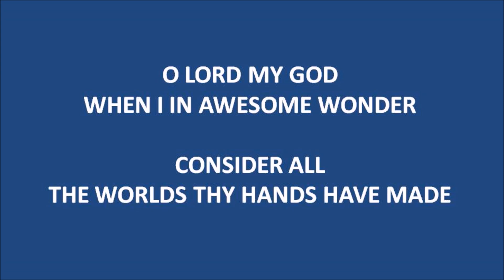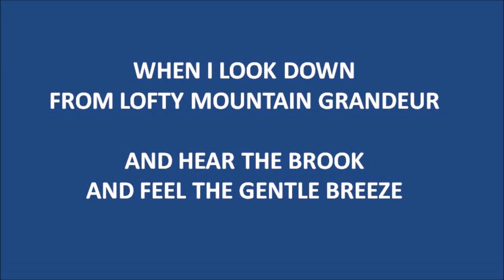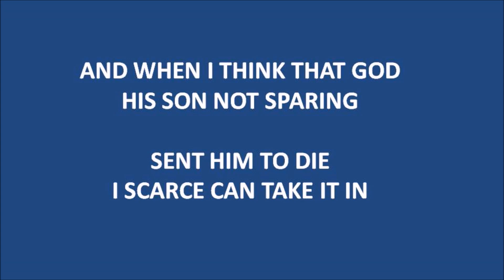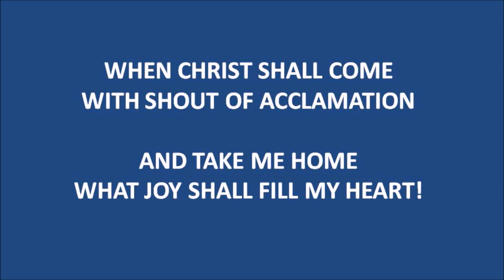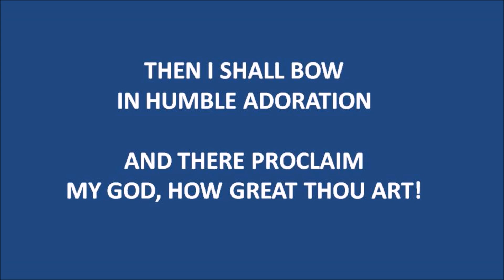12 HOW GREAT THOU ART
CBCG Hymnal— Audio Complete CBCG Hymnal Sheet Music in PDF Format A special Thank You to Jan Berg for suggesting & creating these files.
The Christian Biblical Church of God was established in 1983 by a small group of seven true believers and one minister, Fred R. Coulter, when they separated themselves from another Church of God organization that had embraced non-scriptural beliefs and practices. The CBCG has since grown to minister to thousands of brethren in various fellowship groups, small congregations, and thousands of scattered believers worldwide. In fact, many millions have visited the CBCG's websites over the last few years, and they have been utilized to assist them in their Christian lives and studies.